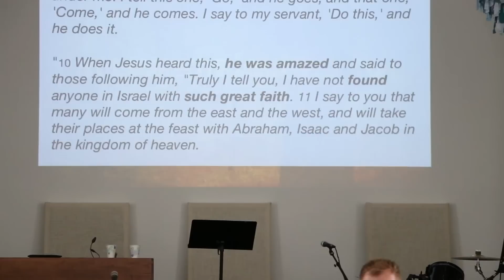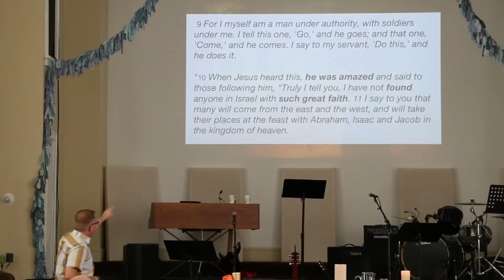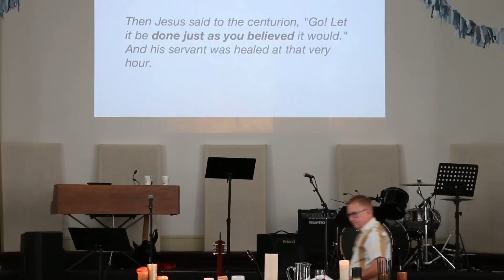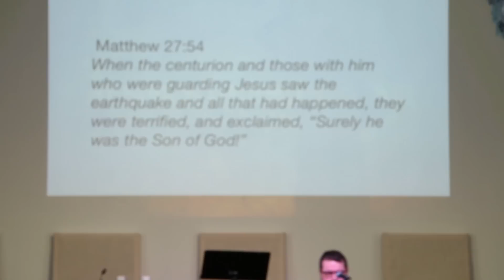When Jesus met a gay man - Missiongathering Sermon by Rich McCullen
Part 2 of this story focuses on when Jesus spoke to the Roman Centurion.